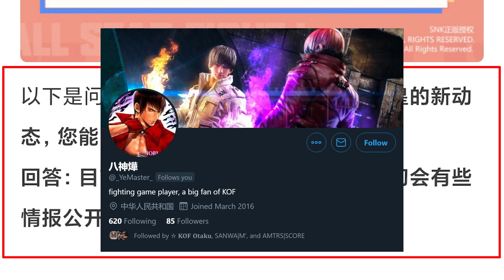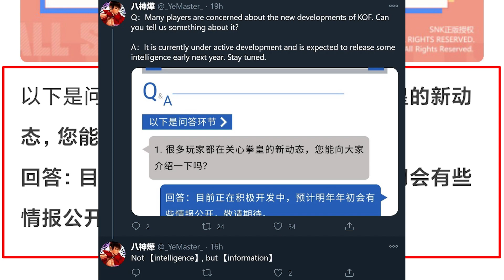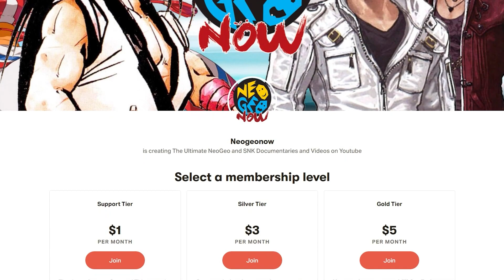Here Is When We Are Going To Hear about KOFXV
Get 3 Months of Express VPN Free When you Sign up through this